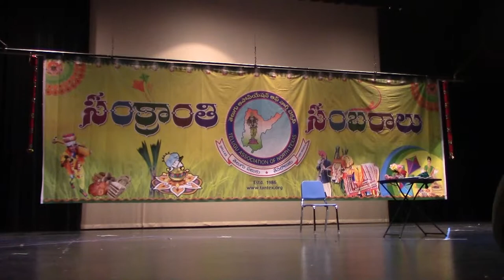Attaarintiki Daaredhi Skit Written and Directed by LaxmiNaag Suribhotla at TANTEX Sankranthi 2015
Attaarintiki Daaredhi Comedy Skit Written and Directed by LaxmiNaag Suribhotla at TANTEX Sankranthi on Jan 17th 2015 at Nimitz High School, Irving

Team : Chaithanya Pelluri, Devi Yarlagadda, Jyothi Sadhu, Kalyani Tadimeti, Mallik Divakarla, Naseem, Pawan Nattuva, Sarada Jonnalagadda, Subbu Jonnalagadda